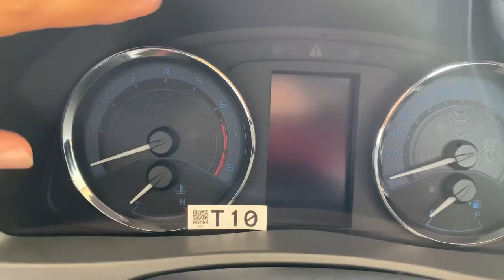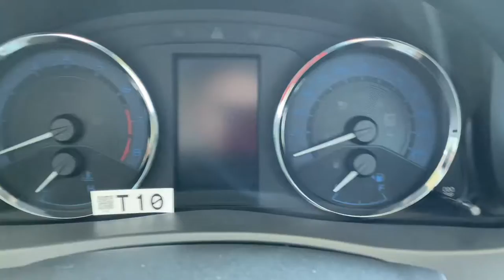Toyota Atlis specifications & price ❤️❤️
in this video we discussed about toyota altis brand new car 2022 model